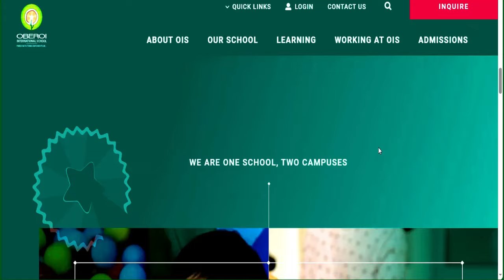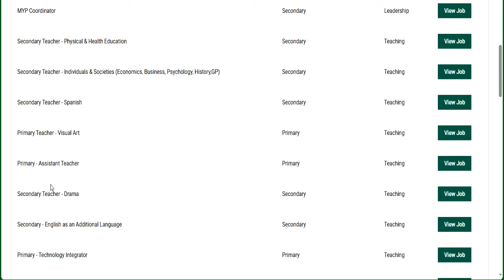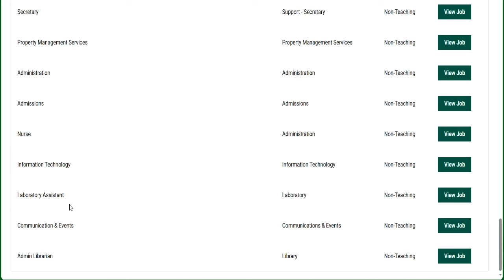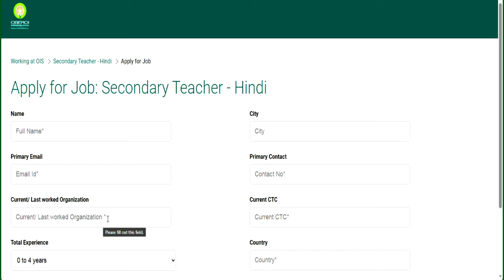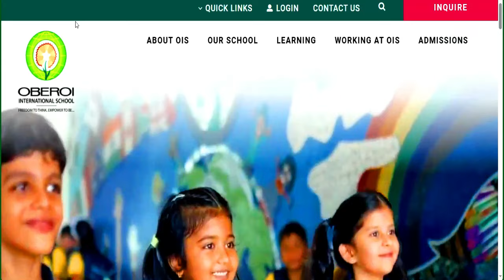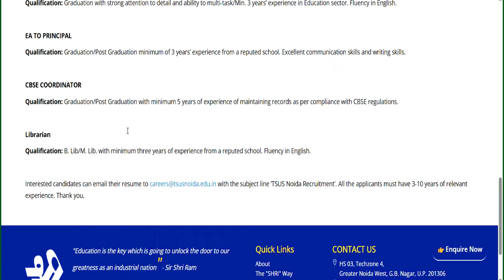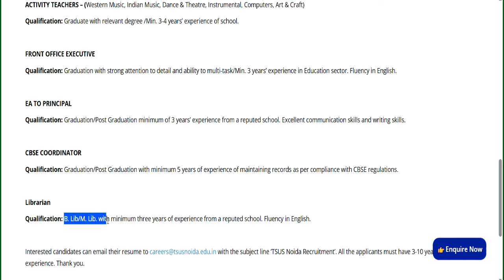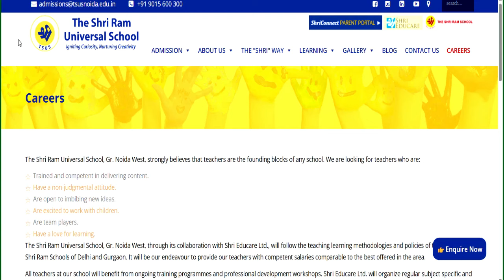TEACHERS VACANCY 2025 | SCHOOL TEACHER RECRUITMENT 2025 | NOFEE | APPLY FROM ALL STATE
नमस्कार ,students GOVERNMENT/PRIVATE स्कूल की शिक्षक वैकन्सी से सबन्दित  information आपको LWD job  channel पर मिलती है | CAMBRIDGE SCHOOL TEACHER RECRUITMENT 2025 | NOFEE | SALARY: 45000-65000 | APPLY FROM ALL STATECAMBRIDGE SCHOOL TEACHER RECRUITMENT 2025 | NOFEE | SALARY: 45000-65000 | APPLY FROM ALL STATESCHOOL TEACHER RECRUITMENT 2025 | PERMANENT POSTS | SALARY: 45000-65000 | APPLY FROM ALL STATE14 सरकारी स्कूलों से शिक्षक वैकन्सी 2025 | सभी विषय | सैलरी : 38100 | PGT TGT PRT | परीक्षा नहीं | 613 Permanent Govt. vacancy 2024 | Detail Advertisement | salary: 65000 | Apply From All State | Delhi Govt. Aided School Teacher Recruitment | Fresher Eligible | PGT-65000/ TGT -52000 | PRT- 45000Permanent Sarkari naukri | 2 New Notification | salary- 47600-1,51,100 | Age 21-42  | Permanent PostAZIM PREMJI FOUNDATION SCHOOL TEACHER VACANCY | NTT/PRT/TGT/PGT Vacancy 2025 | सैलरी-45000 | NO FEE DPS NEW TEACHER VACANCY 2025 | सैलरी  7th Pay Scale + PF + D.A + Other Benifits  WITHOUT Fees ApplyDPS TEACHER VACANCY 2025 | ALL POST ALL SUBJECTS VACANCY | WITHOUT TET/CTET FRESHER ALL STATE APPLYEKLAVYA EDUCATION FOUNDATION TEACHER VACANCY 2025 | WITHOUT TEAVHER TRAINING FRESHER ALL STATE APPLY  विद्या विकास समिति 2024 | Permanent स्कूल शिक्षक भर्ती | Bed/ Ded/ Deled/ Btc | APPLY ONLINE |NVS 2024 | नवोदय विद्यालय समिति 2024 | NAVODYA VIDYALYA NEW RECRUITMENT 2024 | WITHOUT FEES/EXAM APPLY ONLINE |NAVODYA VIDYALYA NEW RECRUITMENT 2024 | WITHOUT FEES/ WITHOUT EXAM APPLY ONLINE | ARMY SCHOOLमे शिक्षक बनने का मौका | PRT TGT PGT POSTS Permanent Vacancy | AGE, SALARY, qualificationARMY SCHOOL मे आई नई भर्ती | Permanent Vacancy | जल्दी आवेदन करे | AGE, SALARY, qualification ARMY SCHOOL मे आई PERMANENT नई भर्ती | PRE PRIMARY PRT | TGT | PGT | जल्दी आवेदन करे | AGE, SALARYKASTURBA BALIKA SCHOOL VACANCY मे आई नई भर्ती | जल्दी आवेदन करे | बिना फीस आवेदन | AGE, SALARY, KVS मे सभी पोस्ट मे आई नई भर्ती | जल्दी आवेदन करे | RAGISTRATION 10 अगस्त तक | बिना फीस आवेदन   13 कस्तूरबा बालिका विद्यालयशिक्षक NEW VACANCY NOTICE OUT || KGBV शिक्षक भर्ती  form || how to applyKVS बाल वाटिका  NEW VACANCY NOTICE OUT || KENDRIYA VIDHYALAYA शिक्षक भर्ती   form || how to apply
DSSSB 24,939  नए शिक्षक  पद पर Recruitment  || new rule  || आयु  ,योग्यता ,salary || फोरम केसे भरे All india job DSSSB TGT 24,939 VACANCY || new rule  || Age ,Qualification ,salary || All india job || how to apply detail in videoKVS PGT TGT VACANCY  || Age ,Qualification ,salary || All india job || how to apply detail in video यूजीसी सहायक प्रोफेसर  योग्यता मे बदलाव || पीएचडी की जरूरत नहीं || state /central  gov.जॉब || COMPLETE INFORMATION1241 TEACHER VACANCY 2025 |  36 school teacher vacancy || NO FEE || APPLY ONLINE || FRESHER ELIGIBLE || JOB || yaduvanshigroup.KGBV TEACHER VACANCY 2023 KVS balvatika teacher vacancy || || विज्ञापन जारी || APPLY ONLINE || b.ed/d.e.c.ed eligible || jobKVS शिक्षक भर्ती के 3 results जारी   ||PRT || TGT || PGT || gov.job update || Anu Jadoun   शिक्षक भर्ती  2023  आवेदन केसे करे  ||PRT || TGT || PGT || gov.job update || gov.job update PERMANENT TEACHER VACANCY 2023 IN AZIM PREMJI FOUNDATION | ONLINE TEST |💯%